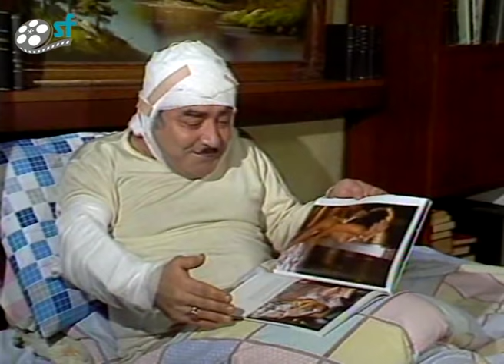Kocamın Nişanlısı - 1986 Tek Parça (Adile Naşit & Erol Günaydın & Erdal Özyağcılar)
Kocamın Nişanlısı, 1986 yapımı başrolleri Adile Naşit ve Erol Gnaydın'ın paylaştığı yeşilçam filmidir. Tek parça olarak izleyebilirsiniz.

Tatlı, samimi ve içten bir komedi filmi olan Kocamın Nişanlısı filminde Adile Hanım olayları bizzat kendi dilinden anlatmaktadır.

Kocamın Nişanlısı Filmi Oyuncuları; Adile Naşit, Erol Günaydın, Ayşen Gruda, Erdal Özyağcılar, Merih Fırat, Baykal Kent, Yüksel Gözen, Güzin Özyağcılar

Yönetmen: Semih Evin
Senaryo: Sadık Şendil
Yapımcı: Yılmaz Kanat
Tür: Komedi